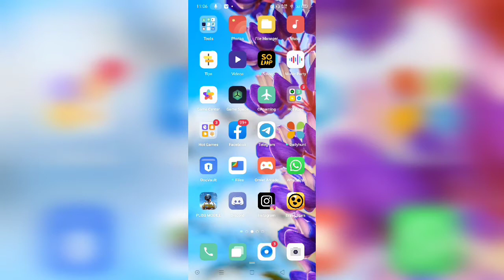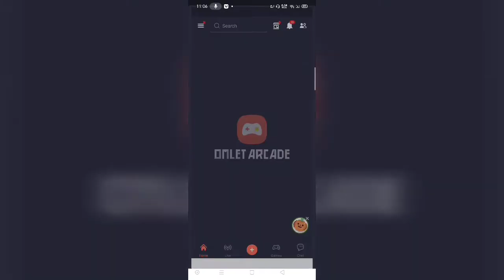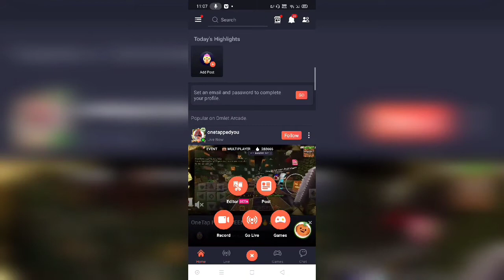HOW TO DO LIVE STREAM WITH ONLY MOBILE || HOW TO DO LIVE STREAM WITH OMLET ARCADE || TECH VIDEO #2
ALL YOUR DOUBTS ARE CLEAR HERE ABOUT DOING LIVE STREAM
IF YOU FACE ANY OTHER PROBLEMS DIRECTLY COME AND ASK ME IN LIVE STREAM EVERYDAY AT 12 PM

SO GUYS GIVE FULL SUPPORT ON THIS VIDEO
LETS AIM 25 LIKES GOAL
HOPE U ALL GUYS HELP ME ACHIVE THIS GOAL

HERE THERE ARE SOME QUESTIONS OF WHICH I HAVE GIVE ANSWER IN THIS VIDEO

HOW TO DO LIVE STREAM WITH OMLET ARCADE
WHAT THE BEST SETTING FOR DOING LIVE STREAM WITH OMLET ARCADE
HOW TO STREAM LIKE A PRO WITH ONLY YOUR DEVICE
HOW TO DO LIVE STREAM WITHOUT ANY PC OR LAPTOP
IS IT POSSIBLE TO DO LIVE STREAM WITHOUT ANY PC
HOW TO STREAM LIKE MORTAL OR SCOUT WITHOUT ANY PC
HOW TO DO LIVE STREAM WITHOUT ELGATO